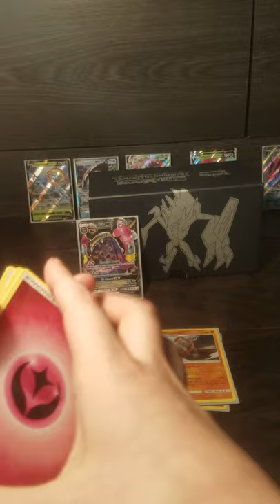Opening Burning Shadows ETB 6!